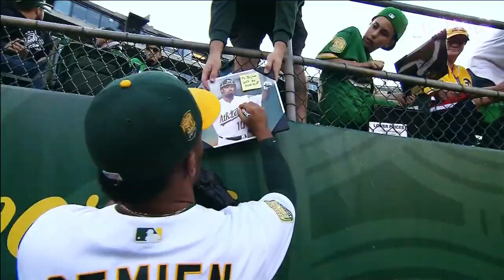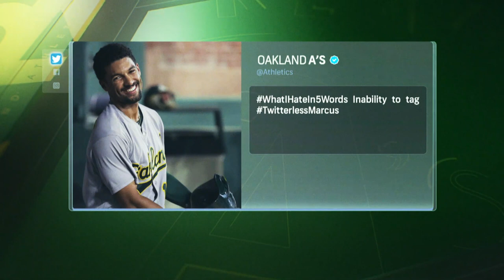Marcus Semien on campus life at UC Berkeley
From a long-form interview in 2019, MLB's Marcus Semien returns to the campus of UC Berkeley - where his parents had him as freshmen at Cal.